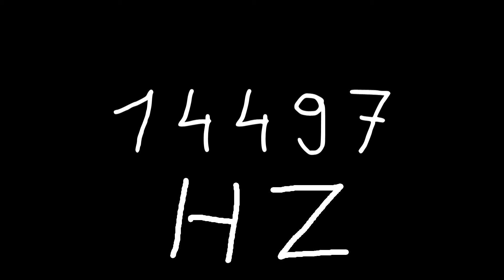14497 hz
Just sound.

chords
sounds
noise
tone
noises
tones
audio
wave
waves
sin
sine
sinus
sinoid
heart
heartbeat
resonancy